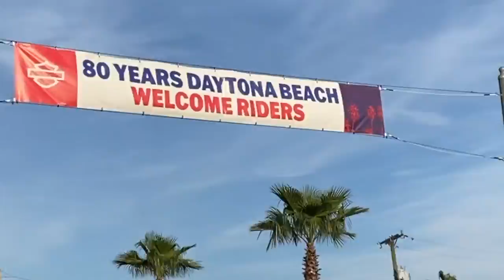DAYTONA Bike Week 2021